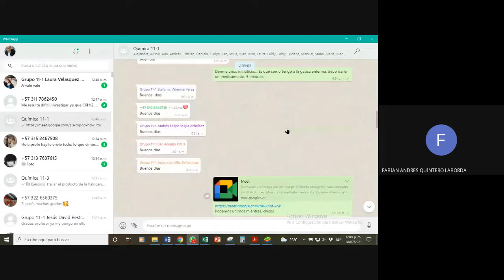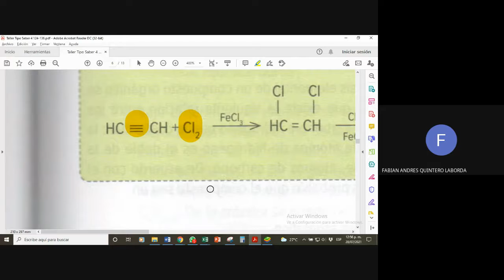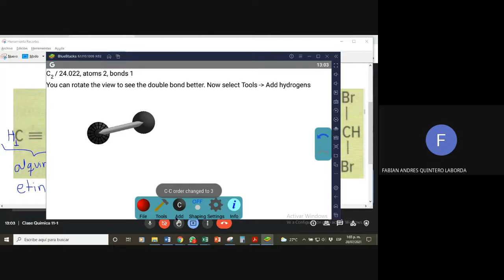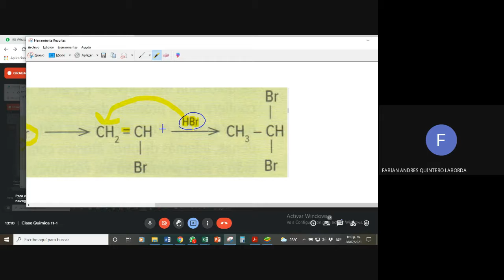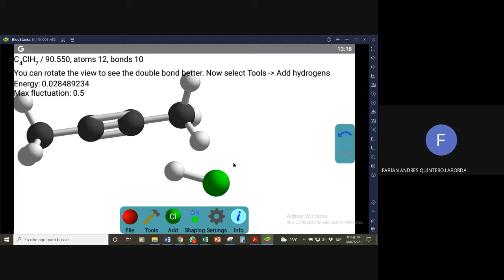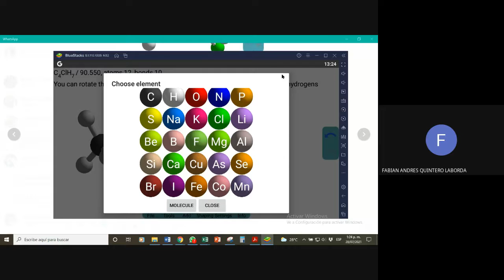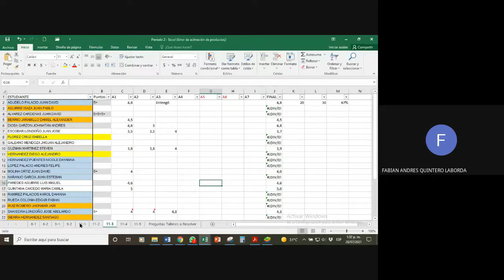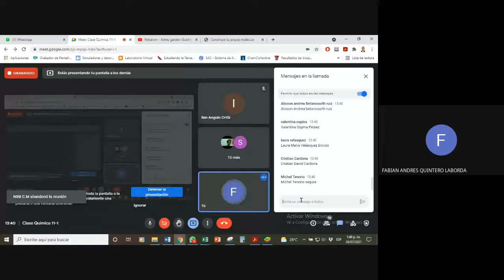Clase Química 11-1 2021-07-28